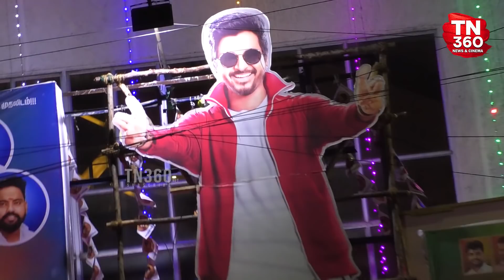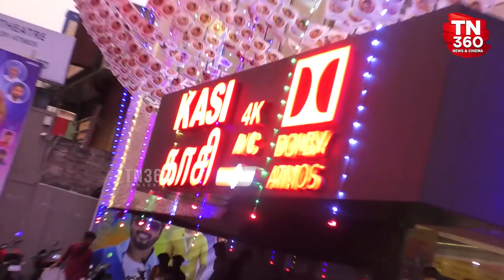sivakarthikeyan at don fdfs | don movie fdfs |sivakarthikeyan at kasi theatre don fdfs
For More Political & Cinema News , Reviews , Press Meet , Gossips , Audio Launch , Movie Updates